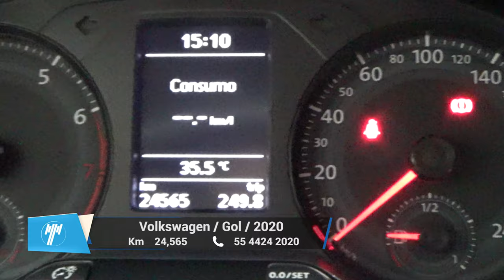Volkswagen / Gol / 2020 - 10164